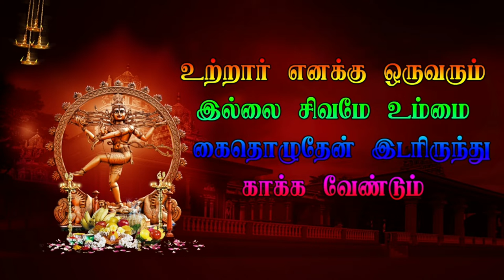EP 3 வாணாபுரம் நுக்காம்படி வீரபத்திர நாடகம் - Vanapuram Veerapathira Nadagam